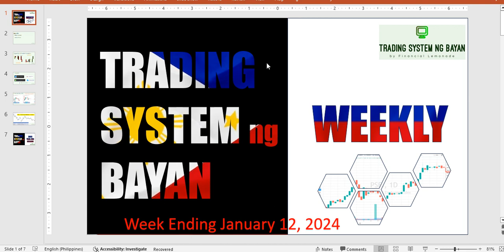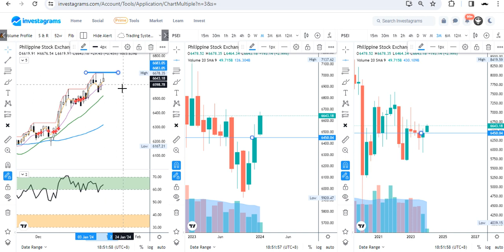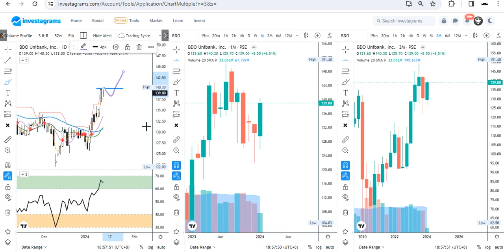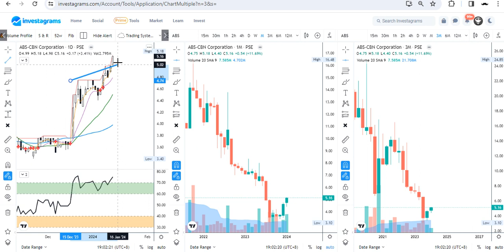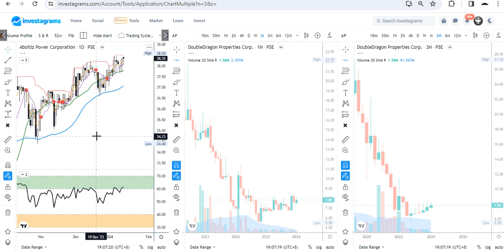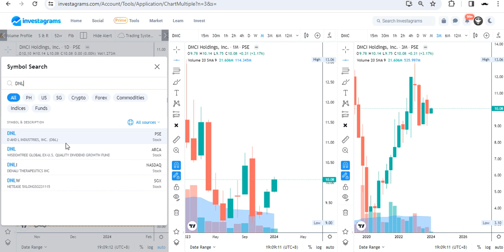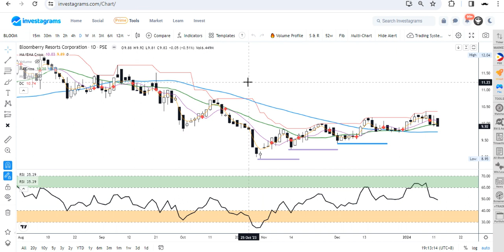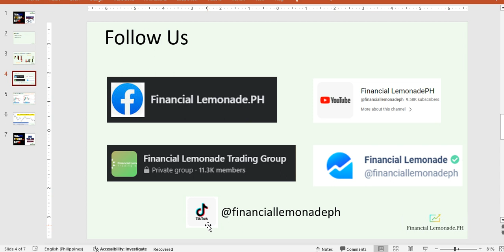TSB Weekly Jan 12, 2024